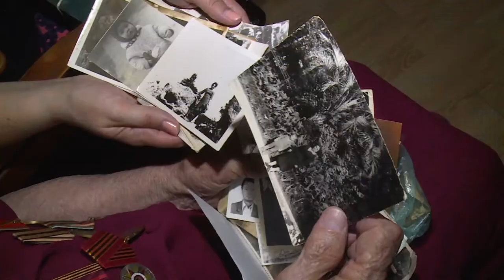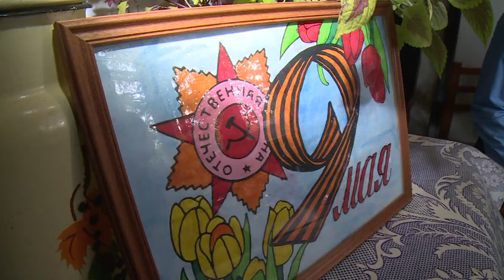В Сочи ветераны принимают поздравления. Новости Сочи Эфкате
Сейчас в Сочи проживает чуть меньше трех тысяч участников Великой Отечественной войны. Это и фронтовики и приравненные к ним жители блокадного Ленинграда, труженики тыла, узники фашистских концлагерей и вдовы участников войны. Традиционно в преддверии Дня победы в городе проходит множество праздничных мероприятий. Хотя ветераны в силу возраста все реже могут присоединиться к ним. И часто принимают поздравления дома. Ирина Титова во время войны была медсестрой.